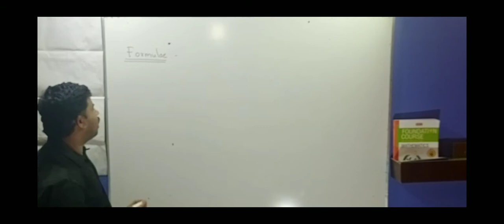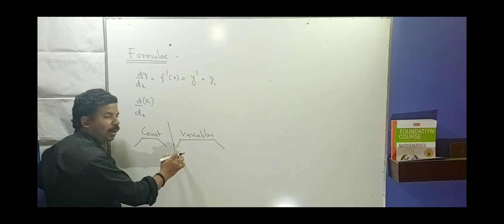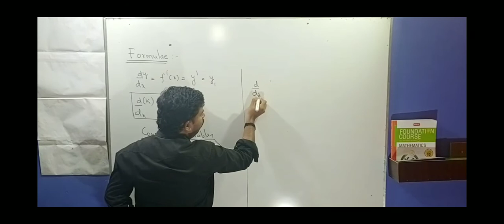Constant formula - calculus - part 9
How to use derivative of a constant formula